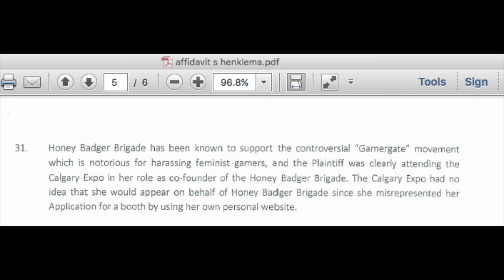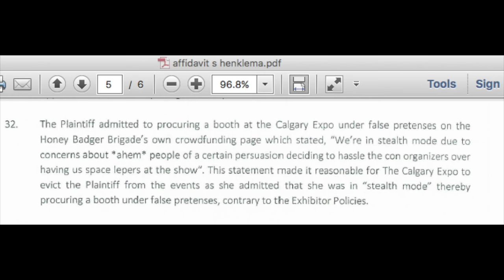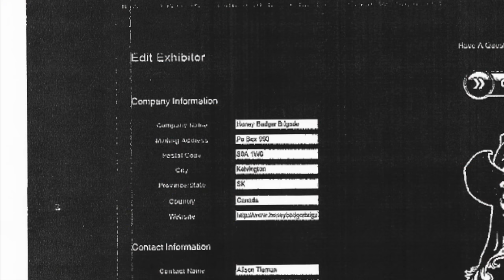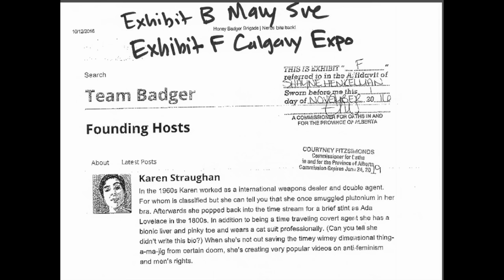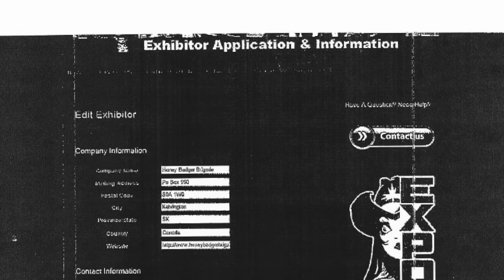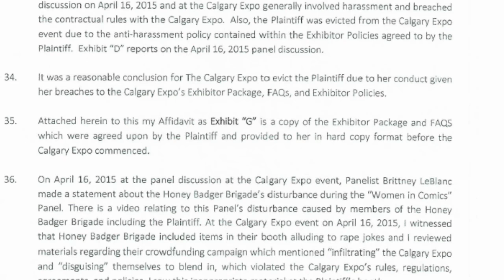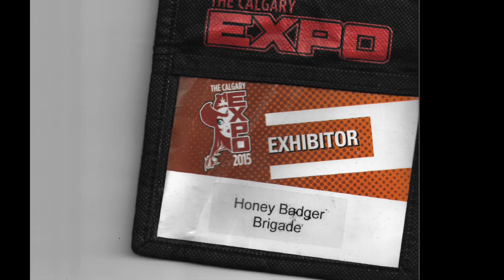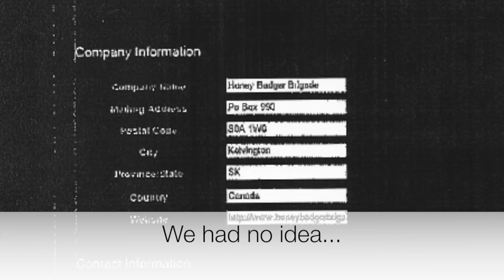How to Spot a Space Leper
...an update on our lawsuit, based on my assessment of publicly available documents.